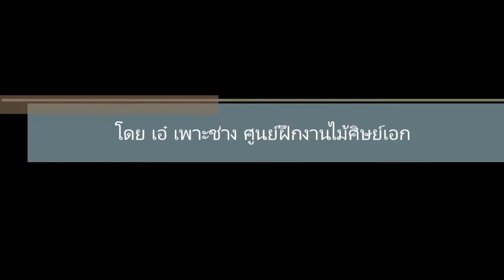Paint Egde เก็บสีขอบลามิเนต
โดย เอ๋ เพาะช่าง